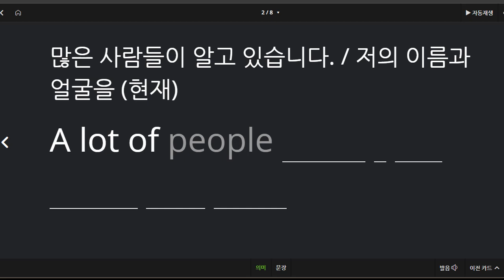백민철 2021 04 06 통문장 성취도 100점 수준